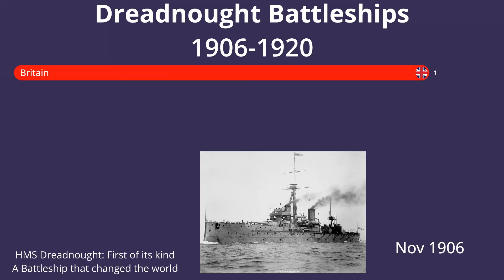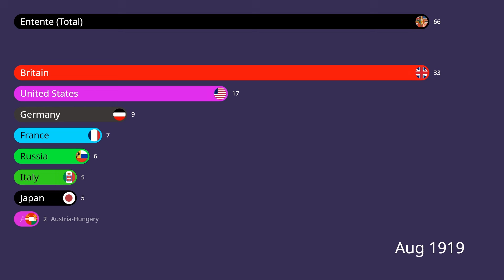Naval Arms Race - Dreadnoughts (1906-1920)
How many Dreadnoughts did each Great Power have from their introduction in 1906 to their eventual falling from favour by 1920.

This video covers the Naval Arms Race and the First World War to compare the Navies of the different powers in a Timelapse.

Sources:

-Halpern, Paul, A Naval History of World War I, (London: UCL, 1994)

-Sondhaus, Lawrence, The Great War at Sea: A Naval History of the First World War, (Cambridge: Cambridge University Press, 1958)

-Taylor, A.J.P, War by Time-table: How the First World War Began, ed. John Roberts (London: Macdonald & Co, 1969)

-Naval History and Heritage Command: US Ship Force Levels (Check Pinned Comment for Link)

-Naval History (Check Pinned Comment for Link)